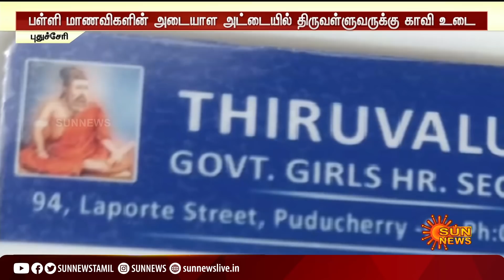பள்ளி மாணவிகளின் அடையாள அட்டையில் திருவள்ளுவருக்கு காவி உடை; புதுச்சேரி அரசு பள்ளியில் சர்ச்சை